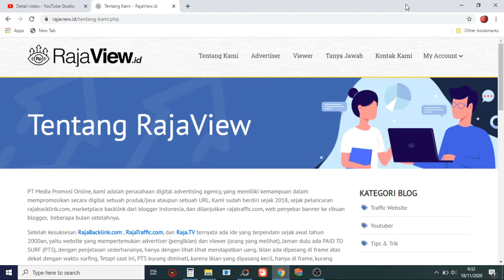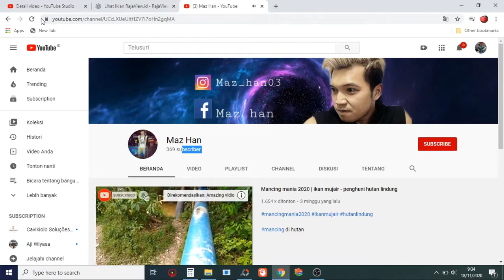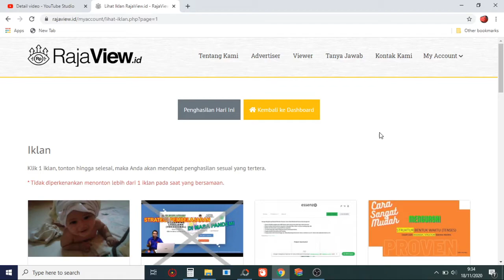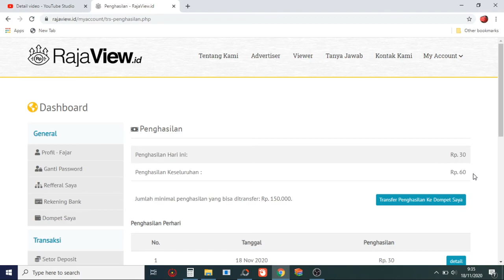Beli Viewers & Subscriber YouTube tercepat di RAJAVIEW apakah Aman ?update Algoritma YouTube 2021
1. Ide usaha & bisnis terbaru
2. Desain desain rumah minimalis
3. Harian toko bangunan dan alat listrik
4. Keseharian Fajar
5. Zoom 1000x eksperimen Mikroskop

semoga Channel ini bisa menghibur sekaligus memberikan informasi yang menarik untuk mas bro semua dimanapun berada.